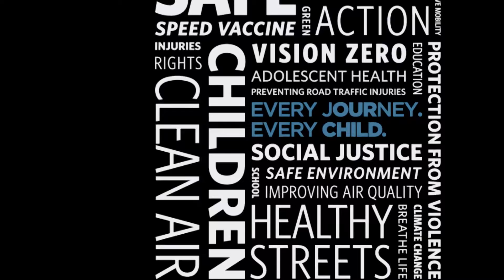Our children need environments that are clean, and safe - Zoleka Mandela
Our aim is to ensure ‘Safe, Clean, Fair and Green’ mobility for all, playing our part to ensure a sustainable future.

The FIA Foundation has an international reputation for innovative global road safety philanthropy; practical environmental research and interventions to improve air quality and tackle climate change; and high impact strategic advocacy in the areas of road traffic injury prevention and motor vehicle fuel efficiency.